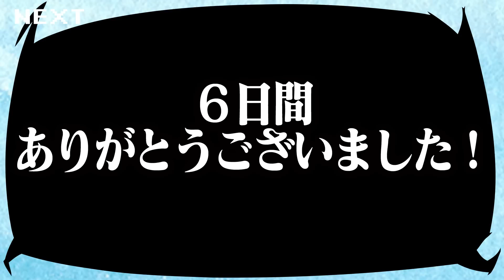【またまた友情崩壊!?】みんなでNGワードありで朝食を作ったら完全に騙し合いになって友情崩壊した。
※検温・手指の消毒や換気、感染拡大の防止対策に取り組んだ上で撮影を行なっております

〈出演者〉
野咲美優

🔥【副音声】ゆなが出てるらしいぞ！彼とオオカミちゃんには騙されないをみんなで見てみよう！！

株式会社超十代